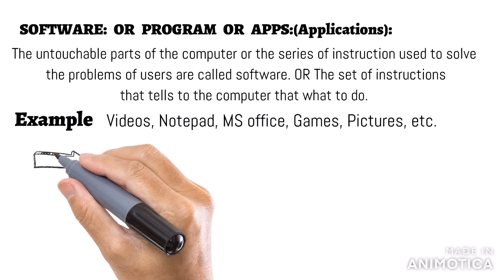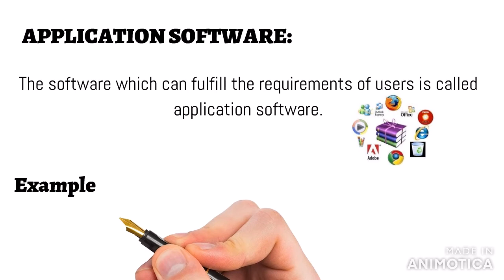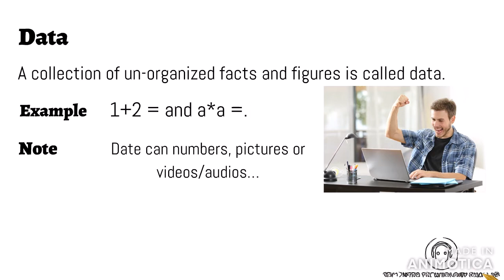Lec. 5. How to learn Computers -TTC - DIT in Urdu/DIT complete course lecture 5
Lecture no#05. How to learn  Computers Course for-TTC -DIT, IT, Computer Science Students